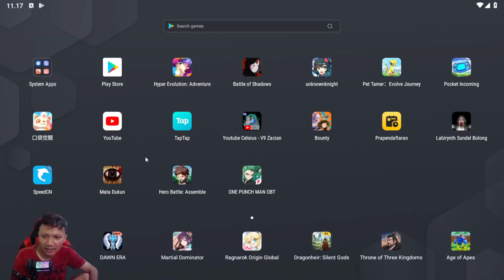🔥🔥🔥CELEBI DI CSA SERVER INDUK MASIH RAME GAK..‼️| Hyper Evolution: Adventure